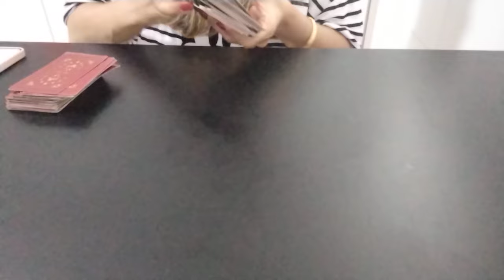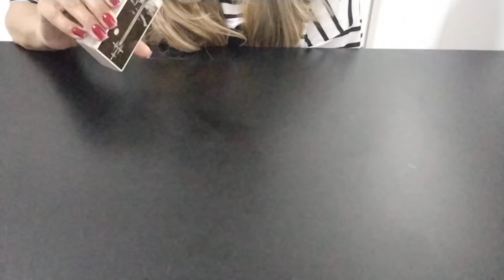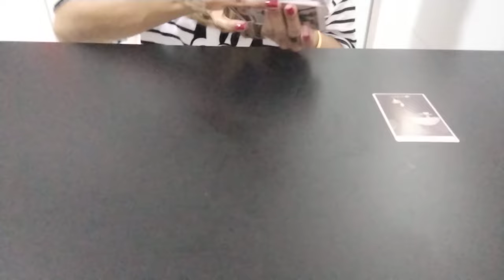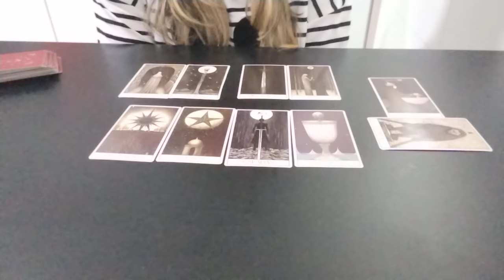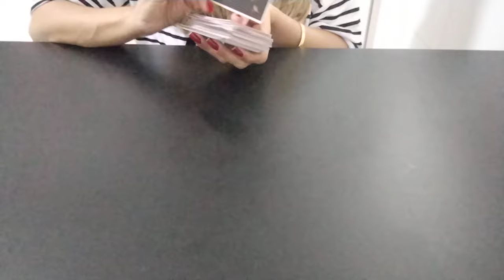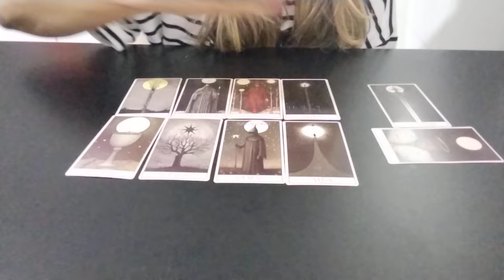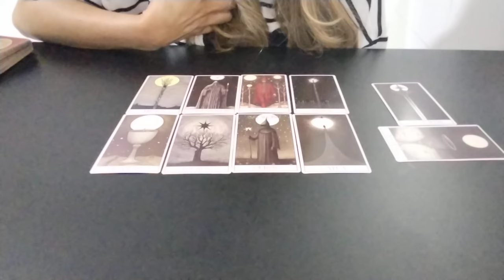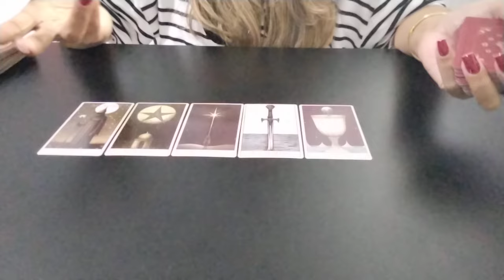🔮 CAN YAMAN | RESUMO DA SEMANA#canyaman